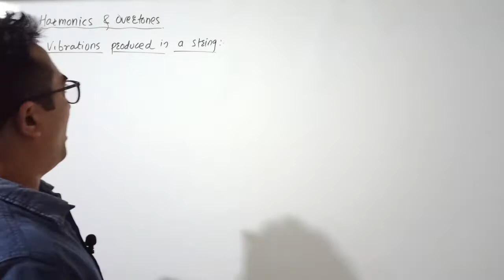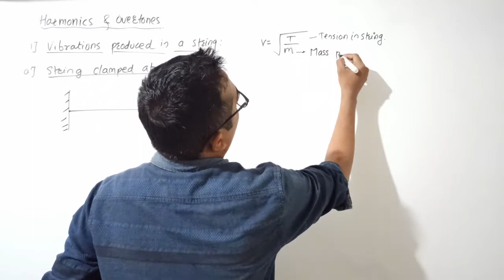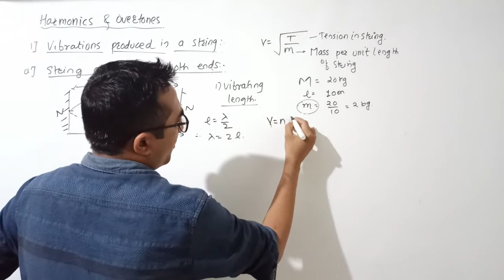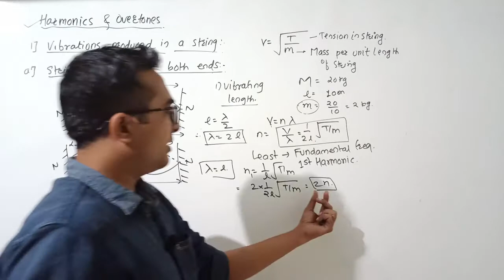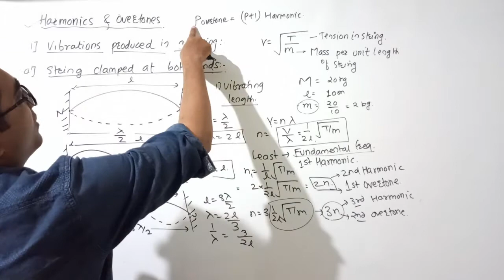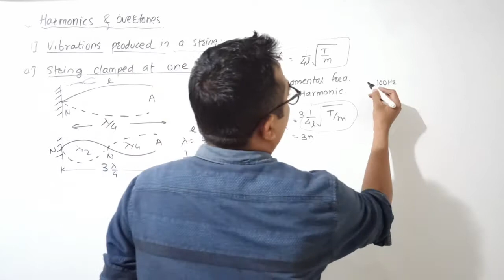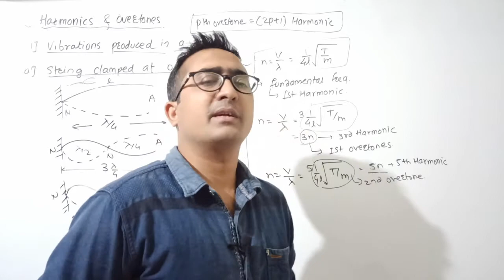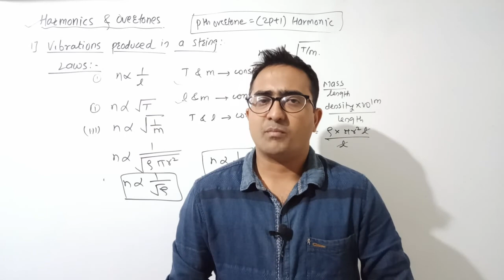Harmonics and Overtones| Vibrations produced in a string| Superposition of waves class 12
Best Books:
1. Physics by HC verma
2. For MHT-CET
3. For JEE

My Gears:
1. BOYA Mic 1
2. Boya Mic 2
3. Tripod 1
4. Tripod 2
5. My Phone

In this video we will study the topic Harmonics and Overtones, Vibrations produced in a string from Class 12 Maharashtra board new syllabus.Important for Class 12 Maharashtra board new syllabus